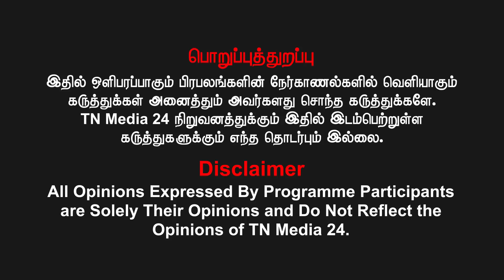பாஜக ஆளும் மாநிலத்தில் கூட திரையரங்கிற்கு போலீஸ் பாதுகாப்பு போடவில்லை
வெல்க தமிழ்!